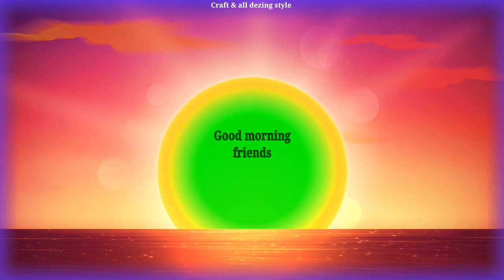Craft diy easy painting 🖌️ on rangoli design ll♦️2023♦️ll craft & all dezing style ll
craft diy painting 🖌️ ll
rangoli design style ll
craft & all dezing style ll